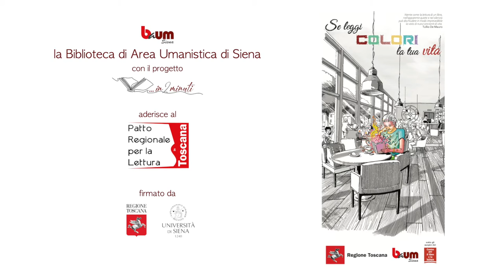…in 2 minuti – Professori, studiosi e appassionati raccontano un libro (51° appuntamento)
realizzato da
Alessandro Angelini
che parla in 2 minuti di
"Pietro da Cortona o della Pittura Barocca" di Giuliano Briganti